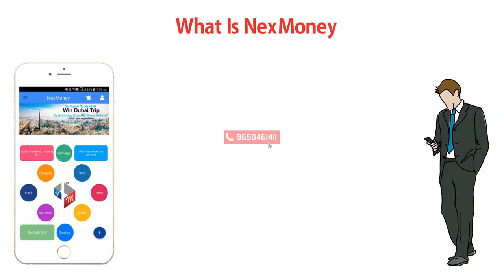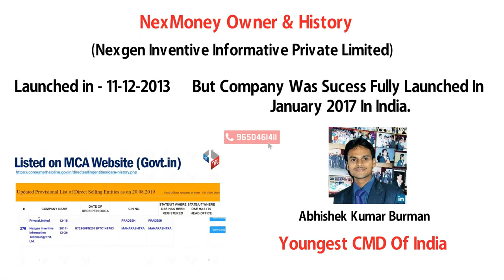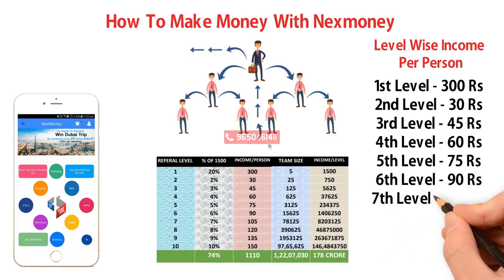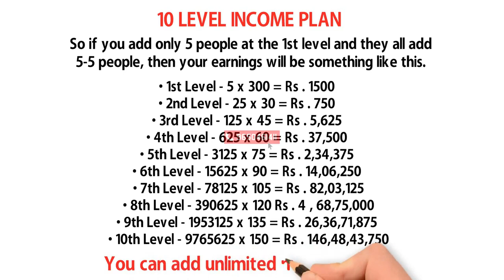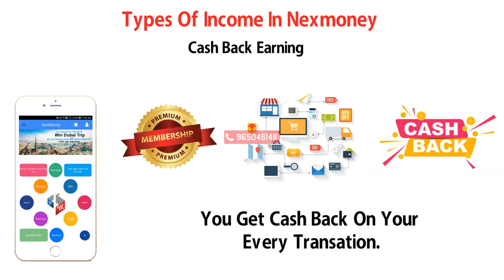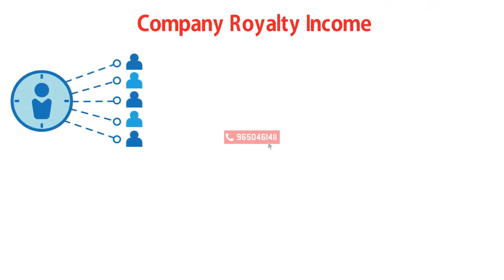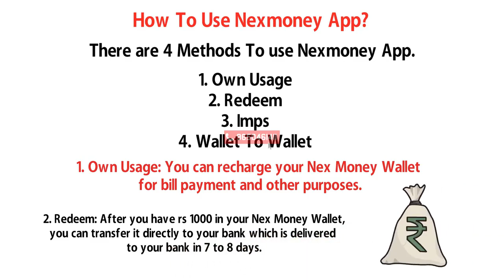Nexmoney B2B Join Fast income Start Any query Contact-☎️ 9752002717😎😎😎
*🌈🇳🇪NexMoney🇳🇪🌈*

*नेक्समनी मे इनकम के 8 प्रकार* ( 🤝🤝🤝)

*1*- *रेफरल प्रोग्राम*-
1 Level में आपके डायरेक्ट जितने भी App अपग्रेड होंगे उनसे आपको 300 /- रुपये प्रति App मिलेगा ।
2.Level में सभी से 30रुपये
3.Level में सभी से 45रुपये
4.Level में सभी से 60रुपये
5.Level में सभी से 75रुपये
6.Level में सभी से 90रुपये
7.Level में सभी से 105 रू
8.Level में सभी से 120 रु
9.Level में सभी से 135 रू
10.Level में सभी से 150

*कृपया इसको 5x5 की मेट्रिक्स में केलकुलेट स्वयं करकर देखें*
*अगर आप 5×5 की मेट्रिक्स 10 लेवल तक चला देते हो तो आपकी टोटल कमाई 178 करोड होगी*
100% सफलता=178 करोड
50% सफलता= 89.5 करोड
10% सफलता= 17.8 करोड
1% सफलता= 1.78 करोड
☞☞ *यह एकमात्र एसा सिस्टम है दोस्तो जहा अगर आप 1%  भी सफल हुऐ तो आप करोडपति होगै*।

*2*- *बचत करके कमाये*☞

आपको बार बार सर्विस उपयोग मे लेने पर आपको हर बार केशबेक मिलता रहेगा।
ओसतन एक सदस्य यहा से 1 वर्ष मे 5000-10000 तक बचत करके भी कमा सकता है।

*3*- *टीम रोयल्टी*
अगर आप 10 लेवल के बाद भी इनकम चाहते हो तो आपको रोयल्टी अचिव करनी होती है , फिर आपको 10 लेवल के बाद भी आय मिलती है☞

1-🥈 *सिल्वर रोयल्टी*☞☞
जब आपके डायेक्ट 5 एक्टिव मेम्बर ओर आपकी 2-10 लेवल तक हर लेवल मे एक- एक मेम्बर अपग्रेड होता है तो आप यह अचीव करते है।

2-🌟 *गोल्ड रोयल्टी*
जेसे ही आपके डायरेक्ट मे 5 मेम्बर सिल्वर बन जाते है तो आप गोल्ड अचीवर बन जाओगे।

3- 💎 *डायमण्ड स्टार*
जब आपके  किसी भी 5 लेवल मे एक एक गोल्ड बनता है तो आप डायमण्ड बन जाते हो।

*4* *ओटो बायनरी*☞
आपको जानकर खुशी होगी कि आपको यहा बचत के साथ सामान खरीददारी पर बायनेरी इनकम आती है।

*per pair*-20% आय
अगर आपी टीम मे 100000 की खरीददारी होती है तो 10000 आपकी कमाई हो जाती है।

*5* *कम्पनी रोयल्टी*🏆🏆
आपको पूरी कम्पनी के ट्रनोवर का 1% हिस्सा मिलेगा।
Ex- अगर कम्पनी का 1 करोड का ट्रनओवर होता है तो आपकी आय 1 लाख रू होगी।

*6*-  *लीडरशीप बोनस*🤝🤝
यह आय आपको इसलिऐ मिलती है क्योकि आप अपनी टीम को मजबुत बना रहै हो।
*आपके डायरेक्ट के  5 मेम्बर की कमाई का 10% आपको मिलेगा।
*अगर आपके लीडर 5 लाख कमा  रहै है तो कम्पनी आपको 50000 आय देगी।*

100 % लीगल ओर गवरमेंट्स रजिस्टर कंपनी                       Govt Registered Direct selling Company's List
SL NO=278               (TOTAL=457 COMPANY)